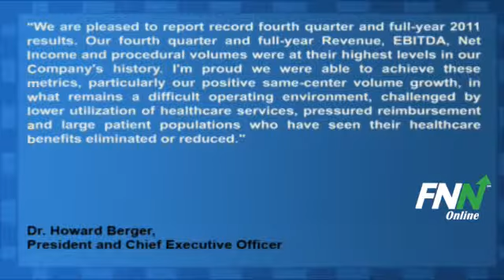Radnet Bested Q4 Estimates, Rose 13.4% Year-Over-Year (RDNT)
Radnet (NASDAQ:RDNT) reported Q4 EPS of $0.12, better than analyst estimates of $0.03 per share. Revenues for the quarter rose 13.4% year-over-year to $164.80 million, better than consensus estimates of $157.83 million.

Dr. Howard Berger, President and Chief Executive Officer of RadNet, commented "We are pleased to report record fourth quarter and full-year 2011 results. Our fourth quarter and full-year Revenue, EBITDA, Net Income and procedural volumes were at their highest levels in our Company's history. I'm proud we were able to achieve these metrics, particularly our positive same-center volume growth, in what remains a difficult operating environment, challenged by lower utilization of healthcare services, pressured reimbursement and large patient populations who have seen their healthcare benefits eliminated or reduced."

RadNet (NASDAQ:RDNT) has potential upside of 98.6% based on a current price of $2.92 and an average consensus analyst price target of $5.8.

RadNet is currently above its 50-day moving average (MA) of $2.42 and above its 200-day of $2.91.

In the last five trading sessions, the 50-day MA has climbed 1.67% while the 200-day MA has slid 1.03%.